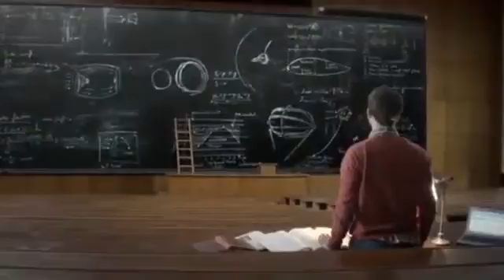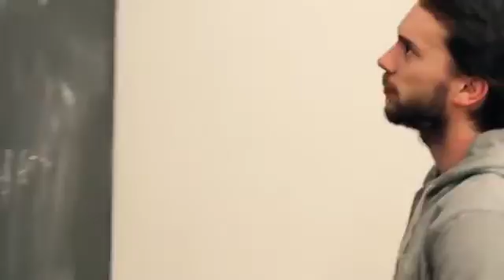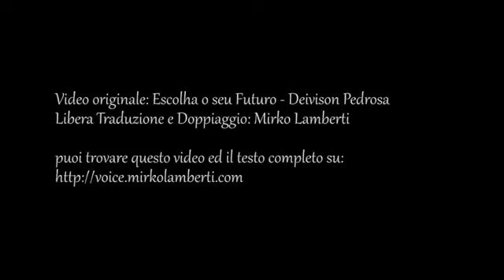Commercialista Roma | NUOVO miglior video di motivazione 2016